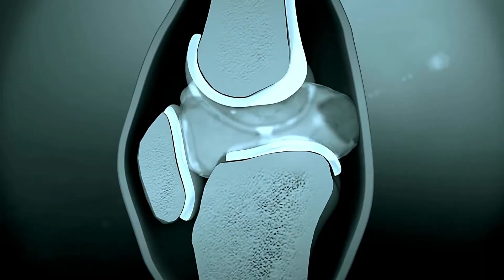Why do females need more calcium than males?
Hey there, let's have a heart-to-heart about something that's really crucial for all you wonderful ladies out there: osteoporosis. You know, that sneaky bone condition that tends to pick on women?
 Well, let's dive in and understand why it's important to keep an eye on your bone health.

Did you know that according to the International Osteoporosis Foundation (IOF), 19.2% of folks over 50 suffer from osteoporosis? And here's a stat that might raise your eyebrows: Women are more prone to fractures, with a whopping 32.1% having osteoporosis compared to men. And if we look at ladies above 65, the number soars to 51.6%!

Now, you might be wondering, why does osteoporosis seem to have a crush on women? It all starts with menopause. In those initial years, as ovarian function takes a back seat, estrogen levels drop sharply, messing with bone metabolism. The real danger comes in those first five years post-menopause, when estrogen levels plummet even further, causing significant bone loss. It's like osteoporosis sees an opportunity and starts knocking on your bone's door.

So, what's a lady to do to prevent this bone condition? Let's break it down.

Preventing osteoporosis is something that begins when you're young. Around 35 for women and 40 for men is when you hit your peak bone mass. After that, as age creeps in, your bone mass starts to decline, inviting osteoporosis to the party. Prevention is about adjusting your lifestyle and ditching those pesky habits.

You can start by ensuring your diet is bone-friendly. Calcium supplements and vitamin D are your friends. Consider sipping more milk, and enjoying dairy products, seafood, leafy greens, and nuts. And let's not forget about cutting back on salt, not overloading on protein, quitting smoking, and limiting alcohol and caffeinated drinks to reduce calcium loss.

Physical activity is crucial too. Getting some sunshine while you exercise helps maintain bone strength and mass. Sunlight boosts calcium absorption, and the exercise itself enhances muscle strength, coordination, and balance, reducing the risk of falls.

For menopausal women, hormone replacement therapy is a game-changer. It aids calcium absorption, directly impacts bone formation, maintains the equilibrium between bone absorption and reconstruction, and helps manage menopausal symptoms while keeping bone density intact.

But here's the thing: many women don't give osteoporosis the attention it deserves until their bones start sending SOS signals. Ignoring those aches and pains can lead to limited mobility or worse, long-term bed rest, putting a strain on you, your family, and society. So, it's all about prevention, starting early.